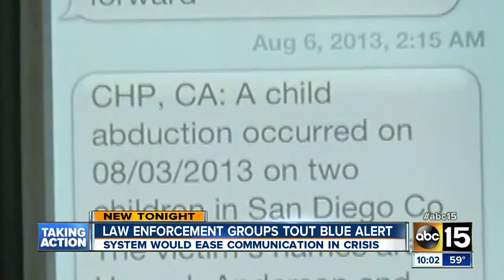Valley law enforcement groups tout Blue Alert system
System would ease communication in crisis situation.